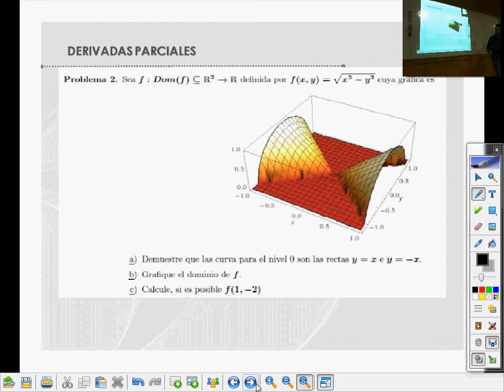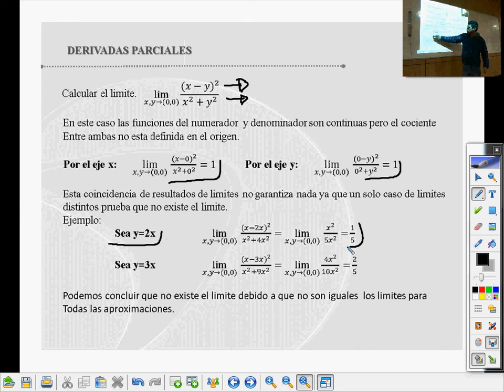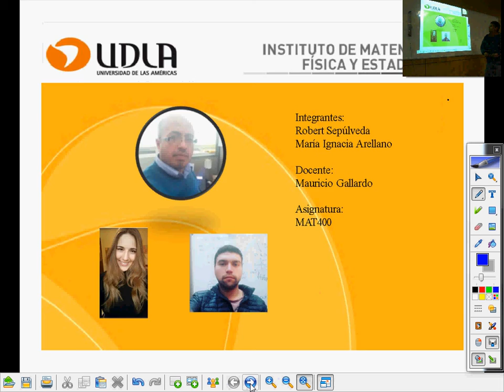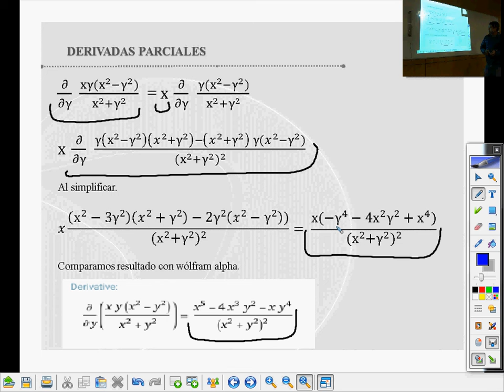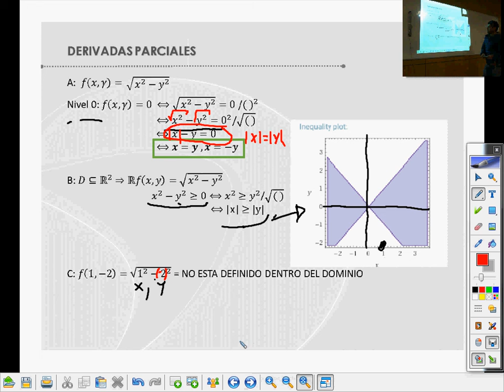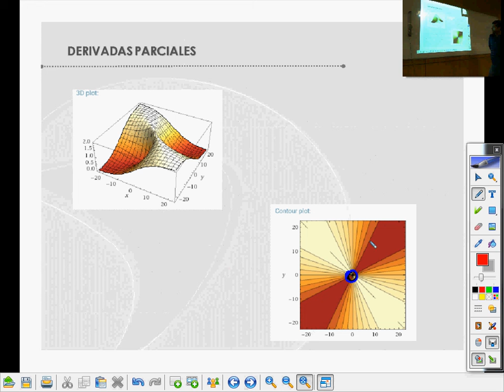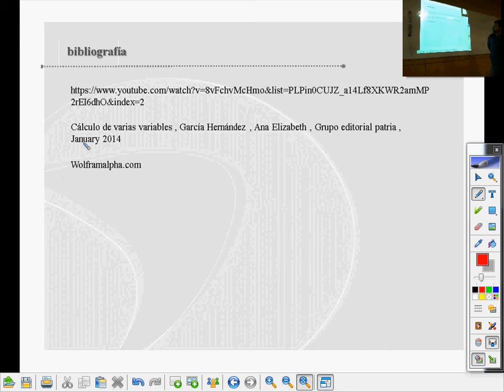Taller 1 Grupo 2 MAT400 2017